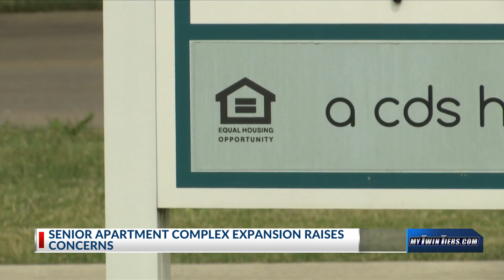Elmira residents continue to voice concerns over apartment complex proposal